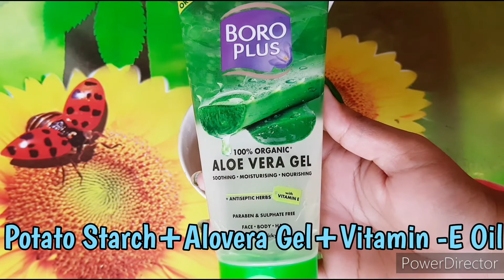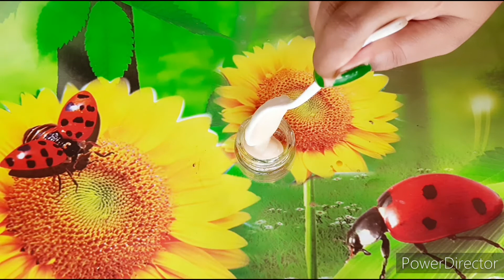Homemade Potato Cream|Remove Dark Spot, Sun Tan, Pigmentation & Uneven Skin Tone|🥀Mahi's beauty Zone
-:Topics Covered:-

If u are first time to visit my channel please do Subscribe to my channel and hit the bell icon for my new videos..And Like my videos & share my videos to your friends and family..❤️❤️
in this video i show you Homemade Potato Cream Remove Dark Spot, Sun Tan, Pigmentation & Uneven Skin Tone

Hi my MBZ Fam❤️ I'm mahi and this is my YouTube channel where I will upload Makeup, Fashion, Lifestyle, Beauty, DIY, Saree Draping, Wedding Tray Decoration and Challenge Video Hope you enjoy watching them as much as I enjoy making them :)MBZ Fam❤️ love u all❤️

👉My Instagram I'd - @mahisbeauty

Thank u all for watching this video ❤️💞💗💕